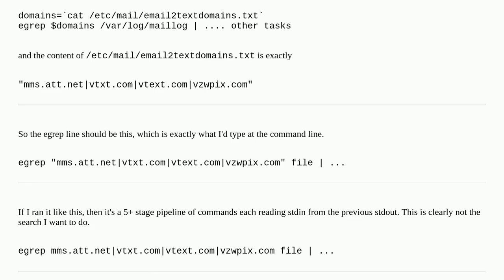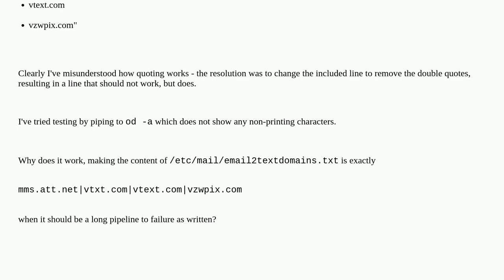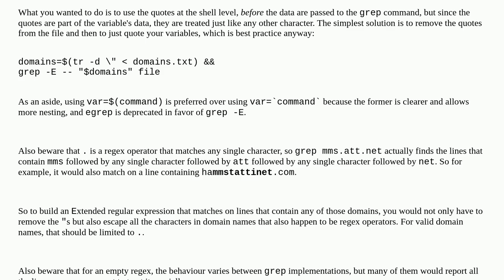Unix: Bash reads quotes inside a variable as text, not quotes? Is "Implicit quoting" a thing in B...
Bash reads quotes inside a variable as text, not quotes? Is "Implicit quoting" a thing in Bash?

A special thanks goes out to the community

  quoting shell-script bash